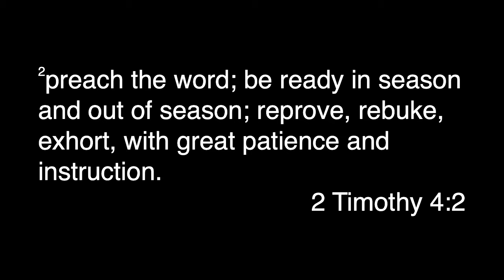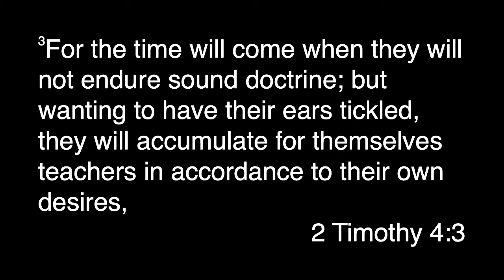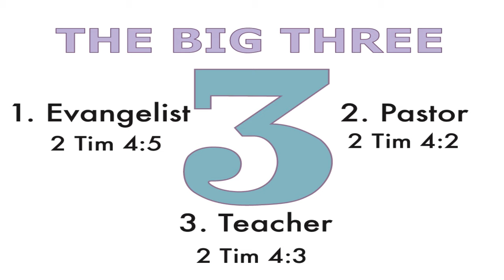The Big Three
Pastor Rich talks on the importance of what he see's to be the big three church builders: Pastors, Teachers, and Evangelists.